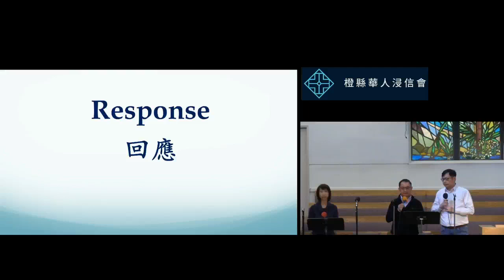2023 11 26 橙縣華人浸信會 CBCOC - 雙語堂主日聚會 Bilingual Sunday Response 回應 Response 神完全的愛/God’s Perfect Love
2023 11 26 橙縣華人浸信會 CBCOC - 雙語堂主日聚會 Bilingual Sunday Response 回應 Response 神完全的愛/God’s Perfect Love